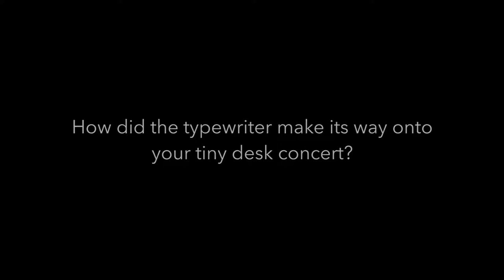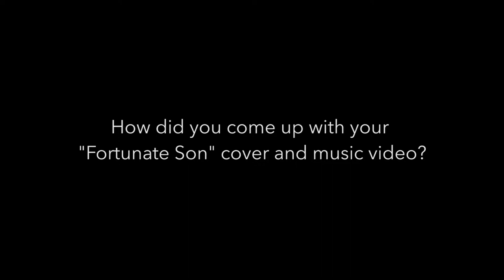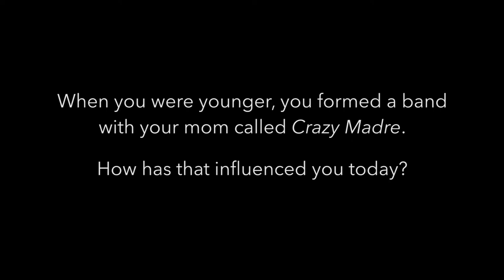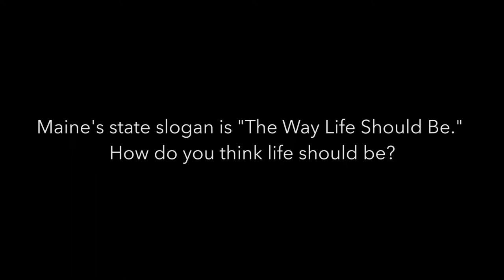The Back Bar Recordings - Session Two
Video by Kelsey O'Brien and Courtney Hummel